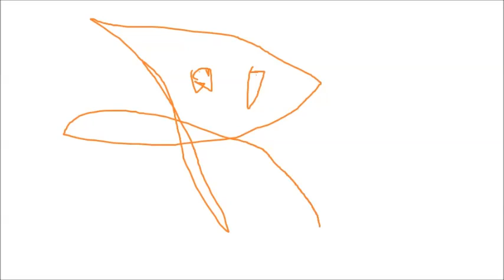MAXFLOGOYOYOBJO SET UPA MAJKEL LAJERRILRAHWPKRACHA!!!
YOGGKODTSPPEEDDDANDELEDA+RAH+LAJER M!M)

BU=BUJ SIE ALBO GOOD MUVS PP +WHITE+HAUS+MAXFLOGOYOFANS$$TRICK FIRST FOR FREEE!(*)GBIKIKLOS NON STOPUBLE ASss! GOOD!(***)